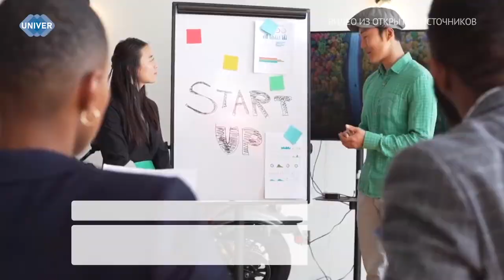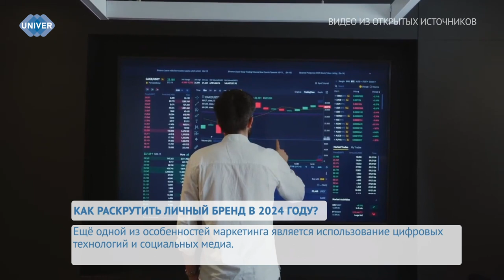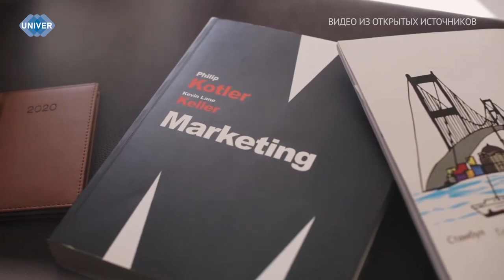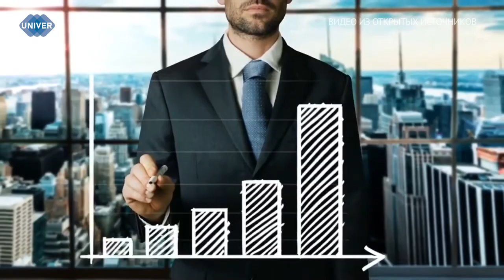КАК РАСКРУТИТЬ ЛИЧНЫЙ БРЕНД В 2024 ГОДУ?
В России растёт новое поколение молодых брендов, которые меняют правила игры в модной индустрии. Они не боятся экспериментировать и искать свой уникальный стиль, привнося свежий взгляд на мир моды. Однако удержаться на пьедестале не так-то просто. Эксперт Казанского федерального университета рассказал, как молодым авторам и брендам развиваться.